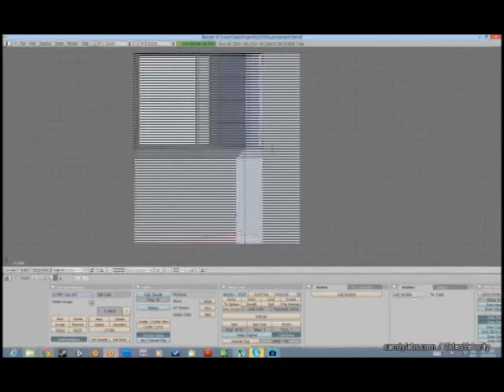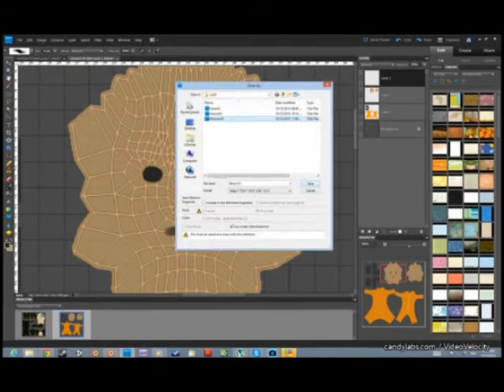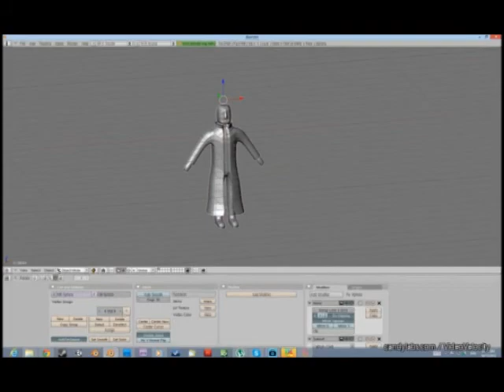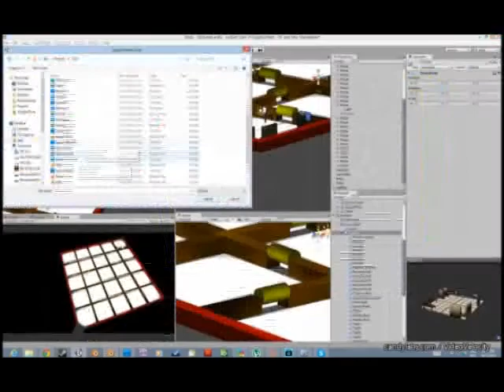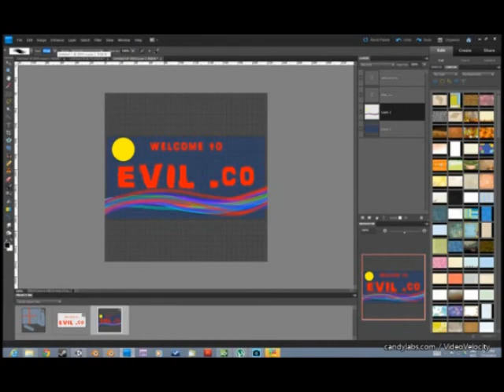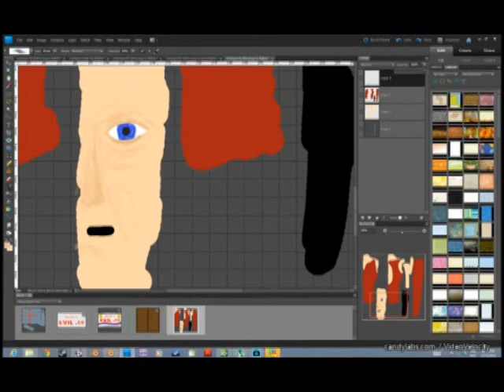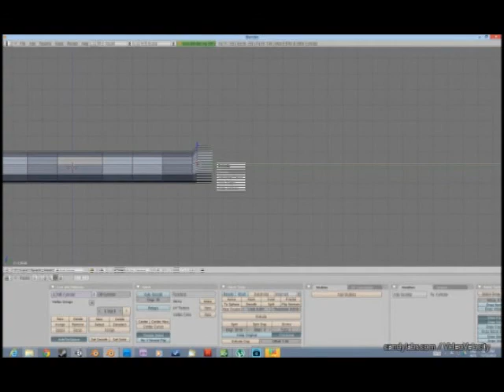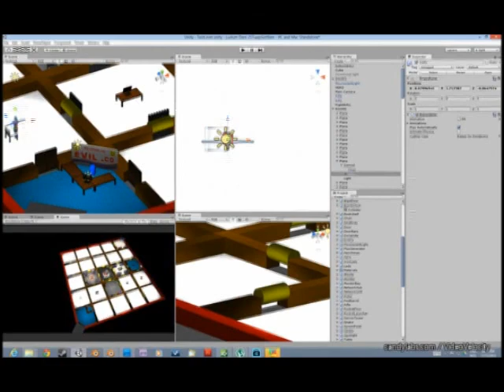Ludum Dare 25 Timelapse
A timelapse video of me making the art assets and level prefabs for our entry in the Ludum Dare 25 competition. Sorry some of the clips are a bit fast, but we had 3 days to make an entire game so I was smashing out some models pretty quick.

My timelapse software did some stupid things a couple of times, so there are a few models missing, as well as all of the UI design. Sadly nothing I can do about it now though. Hope you enjoy it.